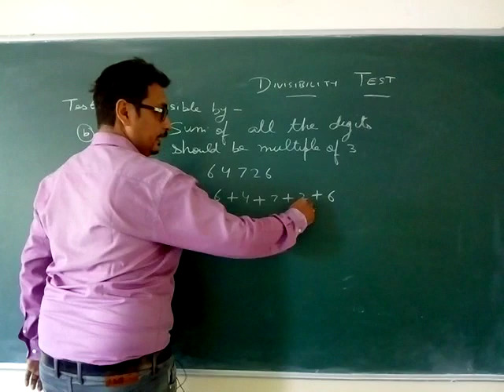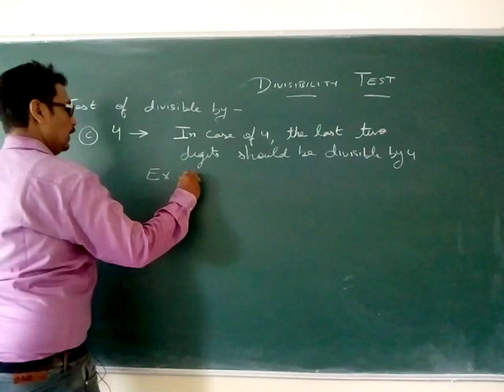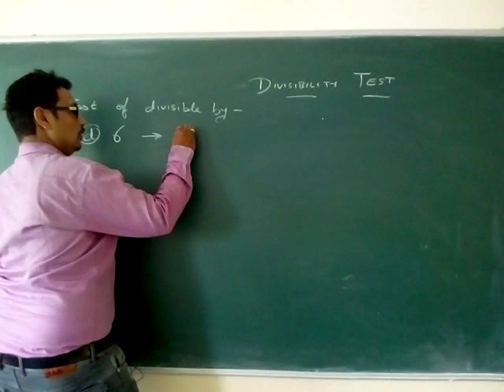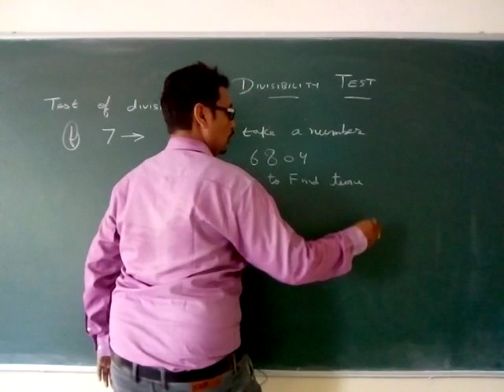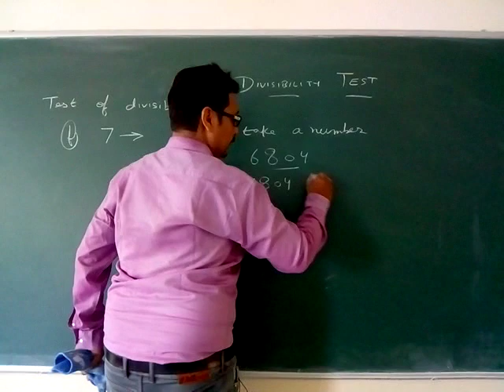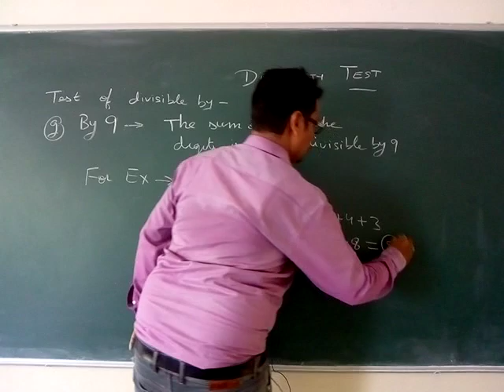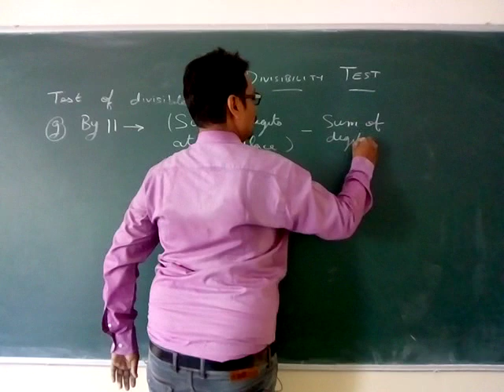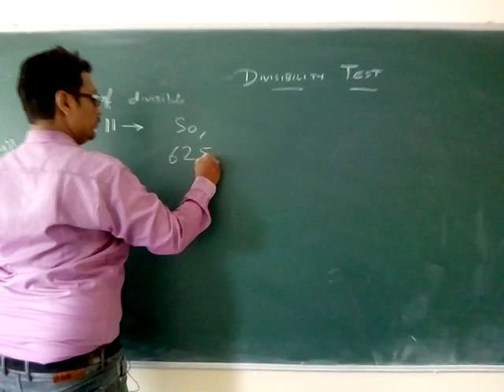Class VI Factors and Multiples Divisibility test Part3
CLASS - VI
SUBJECT - MATHS
TOPIC NAME - Factors and Multiples Divisibility